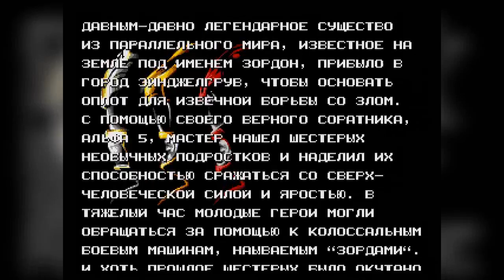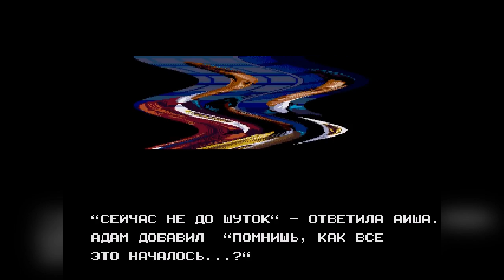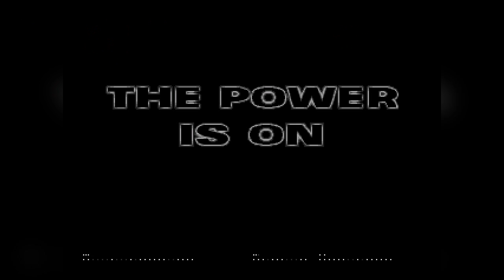Настальгия Play Выпуск первый :Power Rangers 2 - The Movie (Sega)